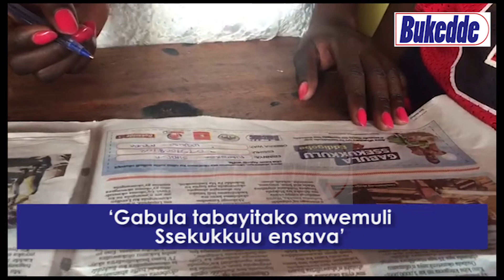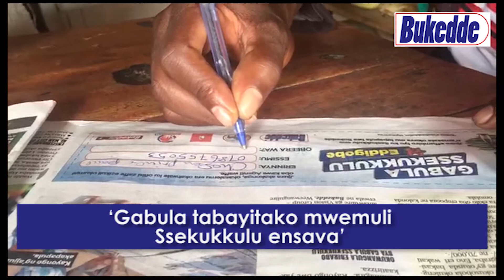‘Gabula tabayitako mwemuli Ssekukkulu ensava’